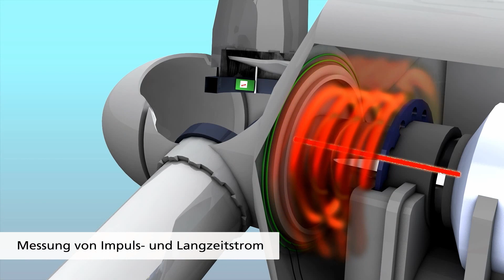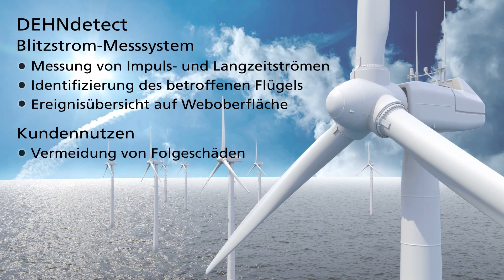Langzeitströme in Windenergieanlagen sicher erfassen mit DEHNdetect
Das neue Blitzstrom-Messsystem erfasst zuverlässig Blitzereignisse und vermeidet damit teure Wartungsarbeiten und lange Ausfallzeiten. DEHNdetect erfasst Impuls- UND Langzeitströme und hält Sie auf dem Laufenden. Natürlich auch per Push-Nachricht direkt auf Ihr Smartphone oder Tablet.